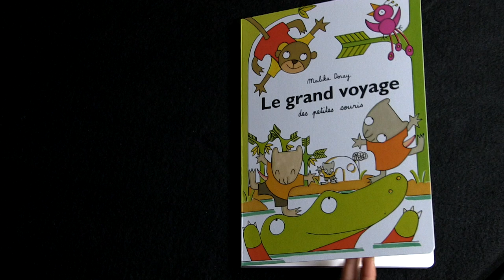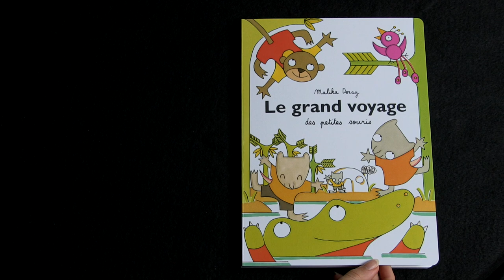Le grand voyage des petites souris, un album de Malika Doray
lu par Dominique Masdieu